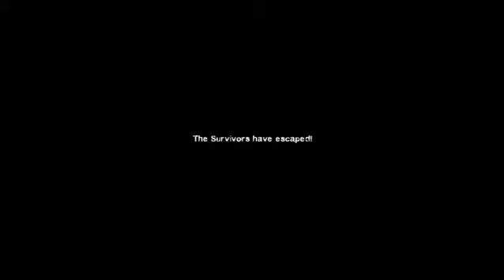Four Best Friends run from tanks